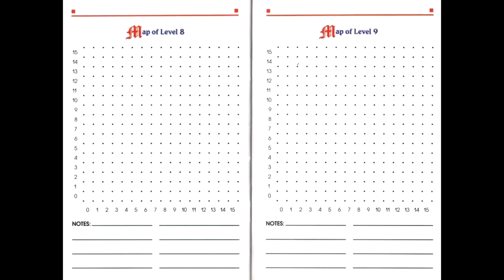Is Swords and Serpents [NES] Worth Playing Today? - SNESdrunk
There are swords, but no serpents? Sure, okay. Decent enough dungeon crawler, but you gotta be into that genre to get into this game.